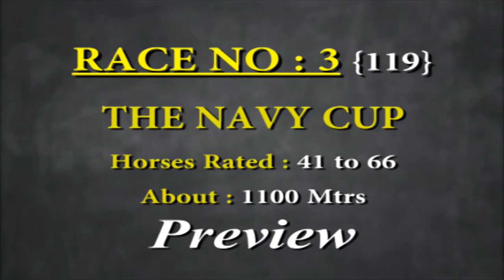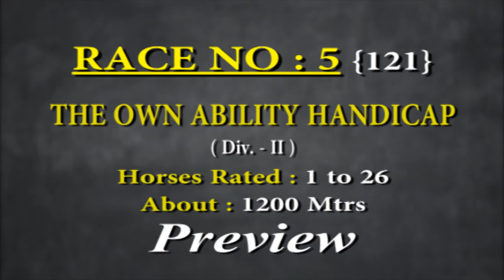Calcutta Race Preview 15th February 2020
Calcutta Race Preview for races to be held on 15th February 2020 at the Royal Calcutta Turf Club